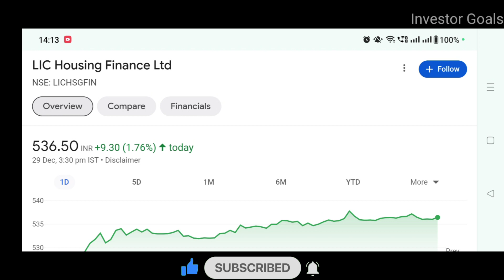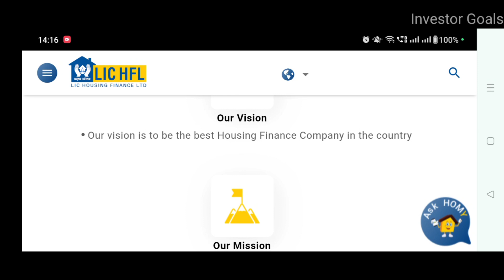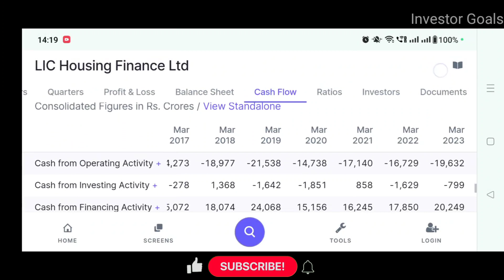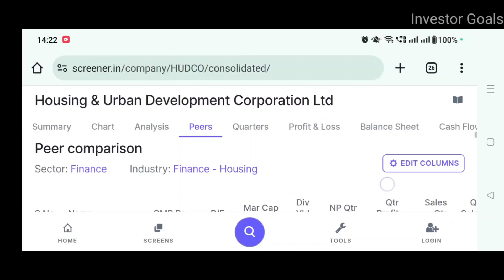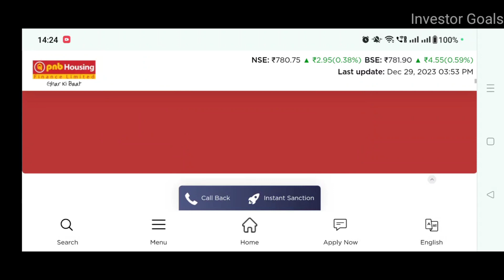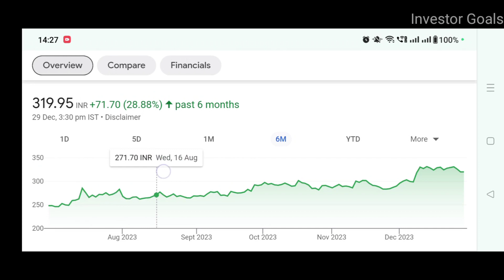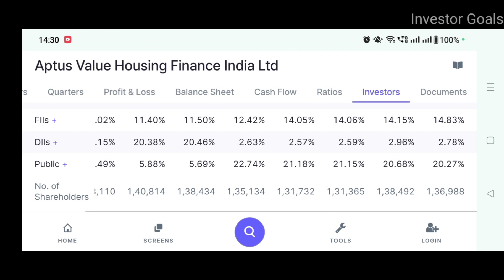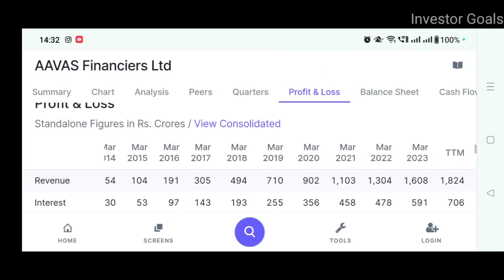5 Best Housing Finance Stocks in 2024 | Investor Goals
5 Best Housing Finance Stocks in 2024 | Investor Goals

In this video you will get to know about the Best Housing Finance Stocks in India in 2024

housing finance stocks
best housing finance stock
best housing finance stocks
housing finance
hudco
hudco news
hudco share dividend 2023
hudco share result
hudco share latest news tamil
hudco share latest news dividend
hudco stock analysis
hudco stock
hudco share dividend
pnb housing finance
pnb housing
pnb housing home loan
pnb housing finance limited
home loan from pnb housing
pnb,pnb hfl
pnb housing fixed deposit
pnb housing finance share
pnb housing fd
pnb housing home loans
pnb housing finance news
pnb housing share
pnb housing share news
pnb housing ghar ki baat
pnb housing share news today
online home loan by pnb housing
pnb housing finance share news
pnb housing finance share price
aptus value housing finance
aptus value housing finance share latest news
aptus value housing finance share
aptus value housing finance share news
aptus value,aptus housing finance
aptus value housing ipo
aptus
aptus value housing finance ipo
aptus value housing finance ipo gmp
aptus value housing
aptus value ipo
aptus value ipo anil singhvi
aptus value ipo gmp
aptus value housing ipo - rs 2
aptus value housing latest updates
aavas financiers share
aavas financiers share news
aavas financiers share analysis
aavas financiers share latest news
aavas financiers ltd
aavas financiers
aavas financiers ltd latest news
aavas financiers share saurabh mukherjea
aavas financiers ltd share
aavas financiers share result
aavas financiers ltd stock analysis
aavas financiers share latest news today
aavas financiers share price
aavas share
aavas finance share analysis
aavas finance share